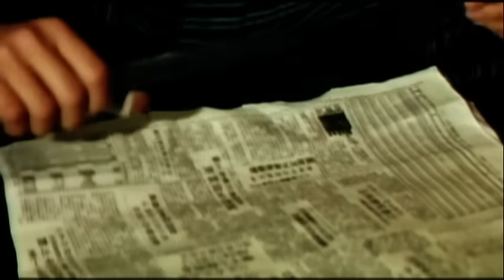Wu Tang Collection - Kung Fu Executioner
Director: Lin Chn Wei
Cast: Billy Chong, Carl Scott, Chan Sing.

Li, a martial artist, returns home to find out that his father is being harassed by a crime syndicate. Together with an American kung fu champion, he vows revenge when the syndicate kills his father.